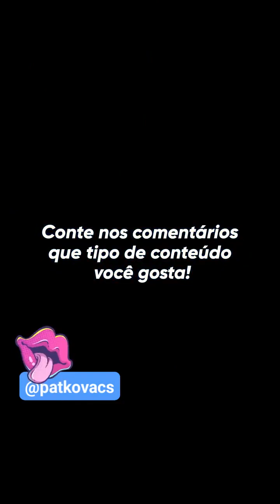Provei o novo Barrão Ouro Branco da Lacta ☆ vídeo de provinha 😋